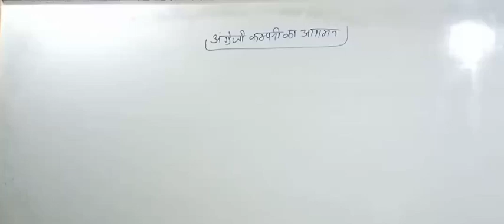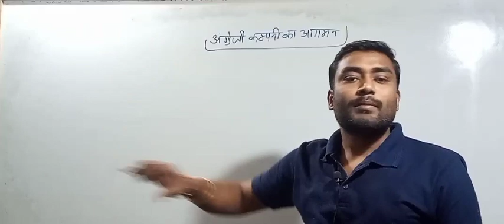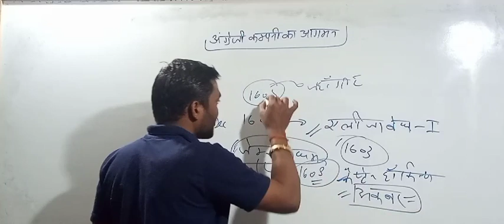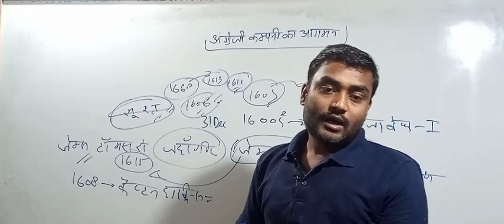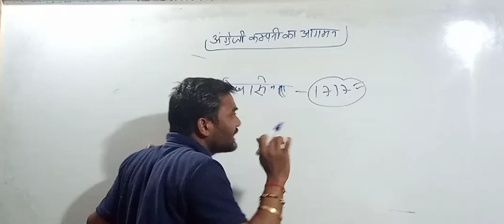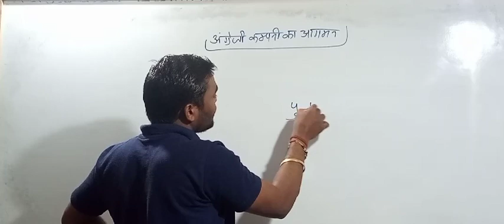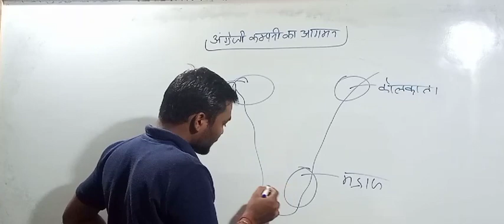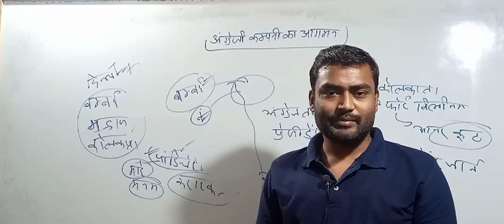DELEd 3rd SEM SST||आधुनिक इतिहास||अंग्रेजी कम्पनी की स्थापना||सामाजिक अध्ययन😀|| by Prakash sir